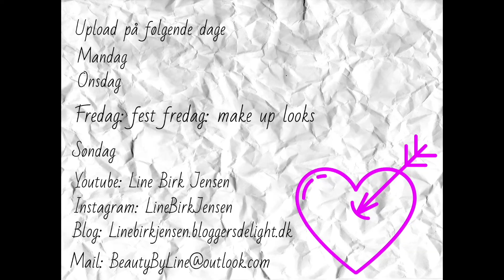Unboxing - sony cyber shot DSC HX90V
Denne video kommer til at være en unboxing af mit nye kamera.
Knus&kys

Info om hvad jeg har på:

Ur: Daniel Wellington
Armbånd: Daniel Wellington
Øreringe: Izabel Camille.
Kjole: Buch Copenhagen